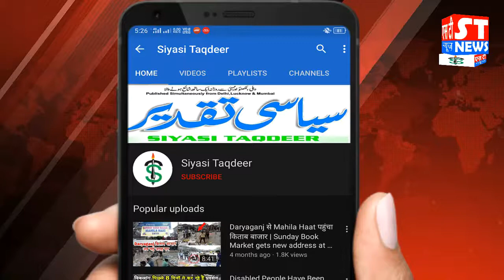आम आदमी पार्टी को लगा बड़ा झटका, नन्द किशोर बेनीवाल कांग्रेस पार्टी में हुए शामिल | Siyasi Taqdeer